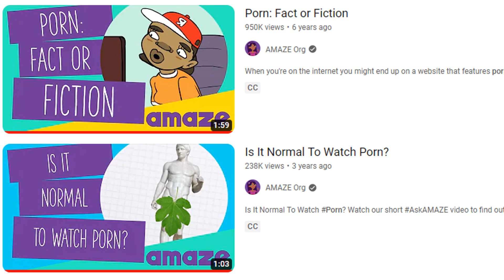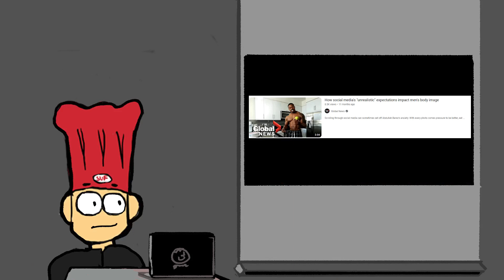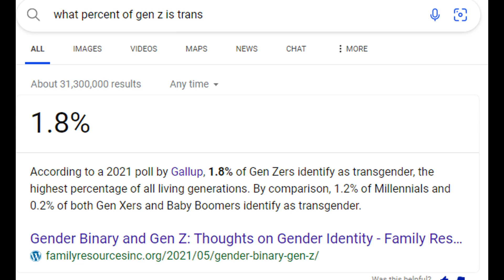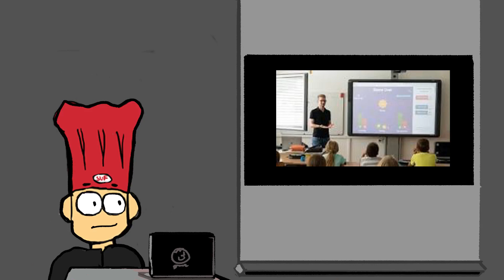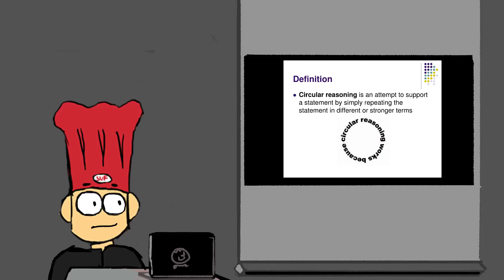AMAZE Org: The Worst Sex Ed Channel on YouTube?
AMAZE org is supposed to be a channel that helps older kids and adolescents learn about puberty, but does it help them or mislead them?

youtu.be/arnbGXtGE5I

youtu.be/CccjyG1XF3w